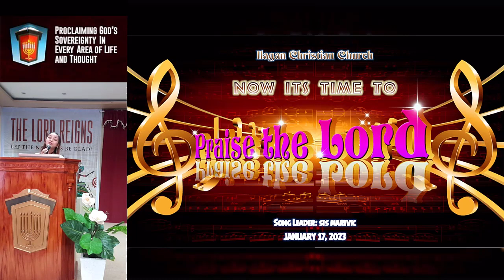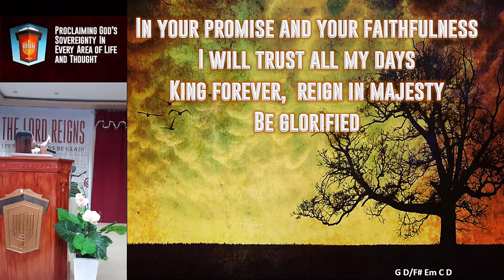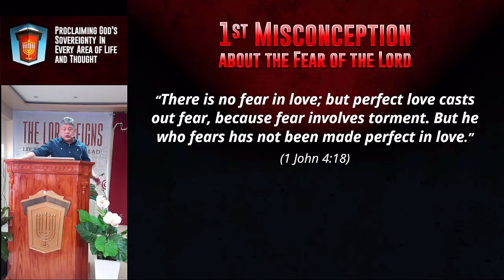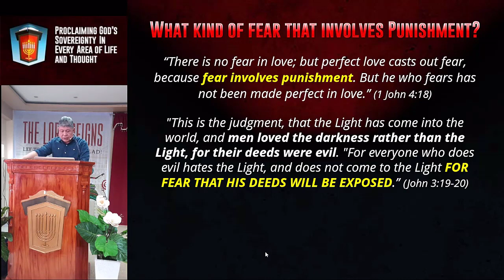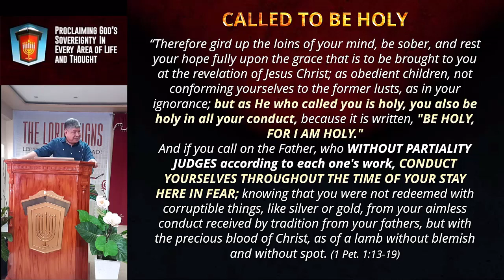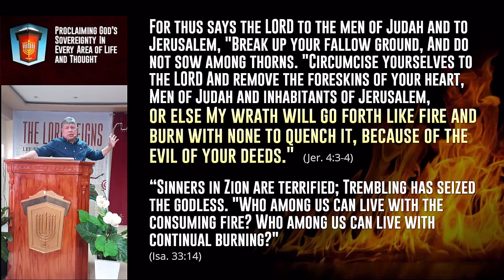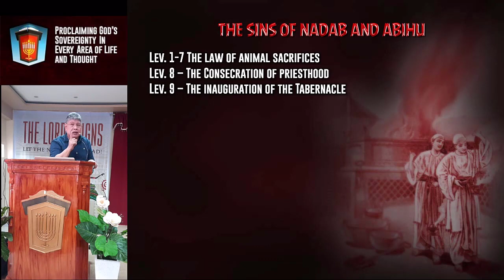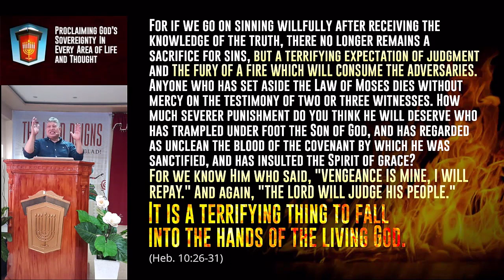Morning Session The Fear of the Lord Part 1